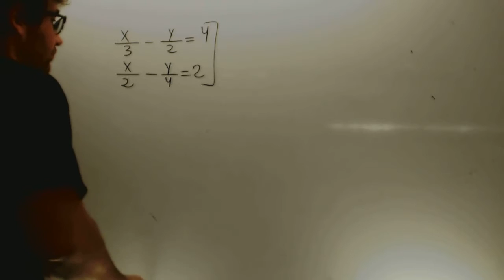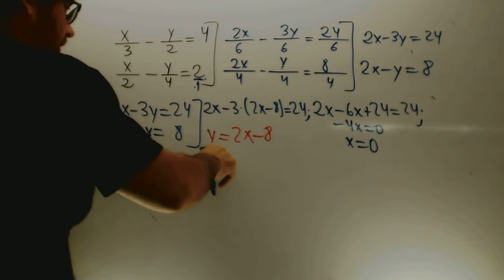Sistemas de ecuaciones con denominadores Matematicas 1 Bachillerato Academia Usero Estepona